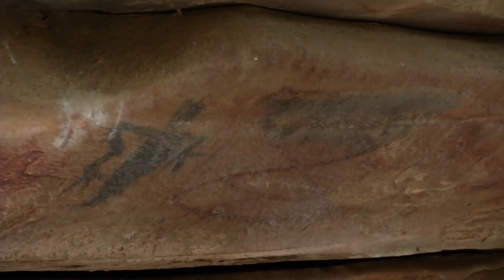CANYONS, PINTURAS RUPESTRES E MISTÉRIOS ATRAEM TURISTAS DE TODO MUNDO A CASTELO DO PIAUÍ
O turista que chega a Castelo do Piauí se deslumbra com a riqueza e diversidade dos roteiros oferecidos. São canyons, pinturas rupestres e paisagens de tirar o fôlego. É possível contemplar a natureza em estado bruto, mas também se deliciar nas águas dos rios São Miguel e Poti. Tudo isso com apoio de guias treinados.
Reportagem: Wesslley Sales
Imagens: Cândido Medrado
Edição: Nina Sousa